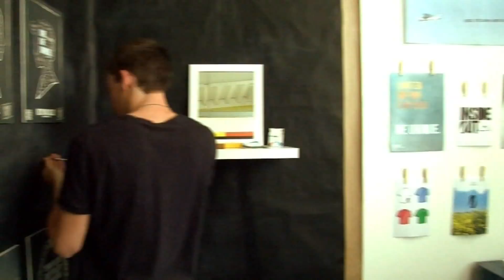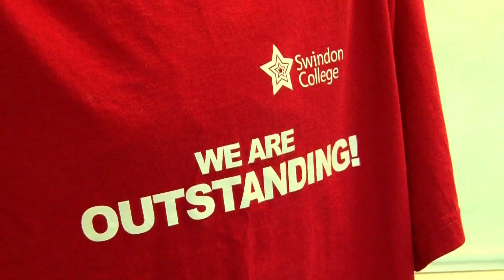Swindon College Video